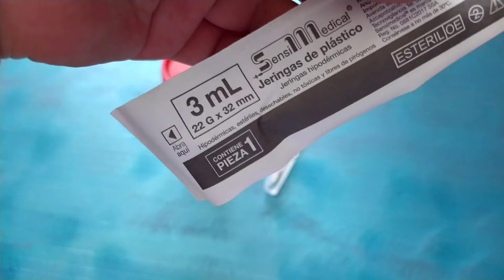✅7 PASOS para una INYECCIÓN "INTRAMUSCULAR" SOLO en CASA 🛑SIN DOLOR🛑✅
🌟7 pasos para una inyección intramuscular en el glúteo sin DOLOR
Te muestro como realizarlo super fácil en casa así que no te lo pierdas espero te ayude un montón saludos🌟
paso 1: 0:09 prepara el material a utilizar
paso 2: 0:33 coloca un espejo para ayudarte a localizar el área a puncionar
paso 3: 0:42 división del glúteo
paso 4: 1:28 lavado de manos
paso 5: 1:39 preparación del medicamento
paso 6: técnica 2:49
paso 7: aplicación 3:08
MIRA TAMBIEN ESTOS VIDEOS:

ESPERO QUE PUEDAS VER ESTOS VIDEOS SALUDOS A TODOS:)